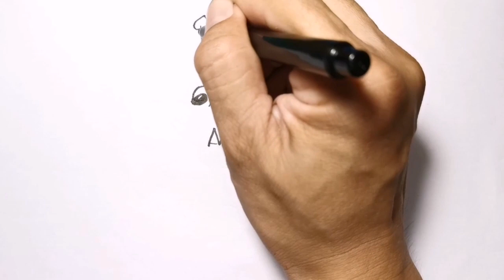How to turn Words Ant Man into cartoon | Very Easy | Learn how to draw wordtoon